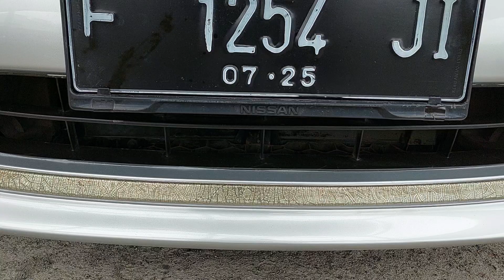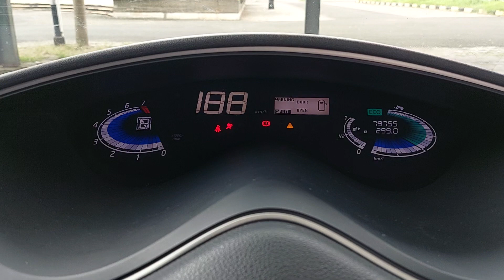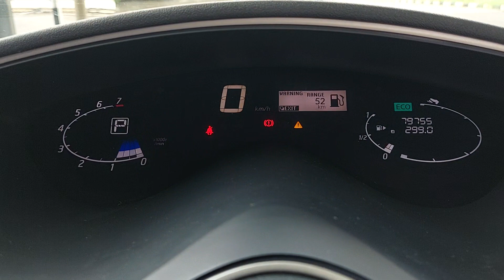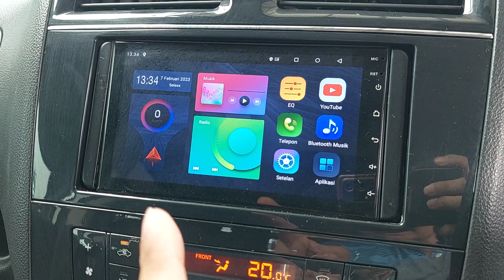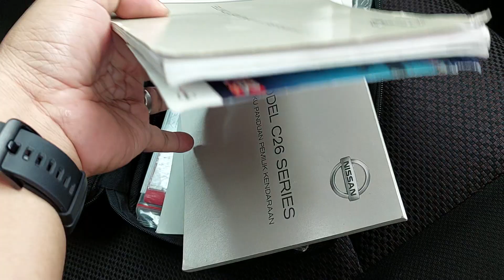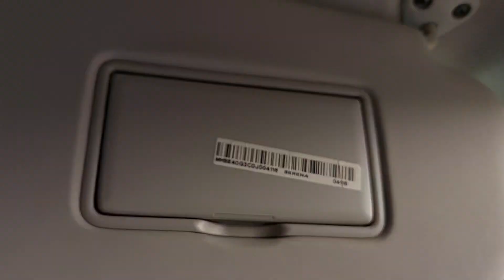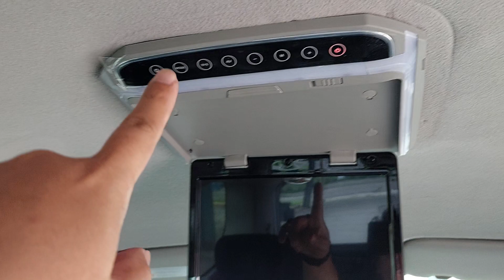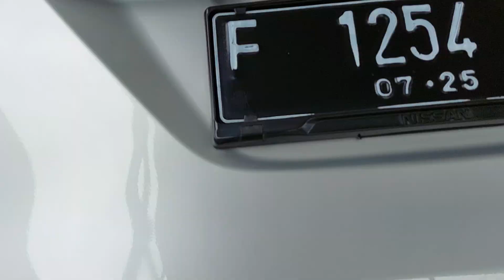[SPECS] NISSAN SERENA 2.0 HIGHWAY STAR MATIC 2013 175JT KM 79RB TIPS DAN TRIK MEMBELI MOBIL BEKAS?!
NISSAN SERENA 2.0 HIGHWAY STAR MATIC 2013 SILVER METALIK (C26) (SOLD)

KM 79xxx
Pajak Hidup sd 14 Juli 2023
STNK dan Nopol sd 14 Juli 2025
Nopol F Cibinong (Genap)
Buku Service, Record Nissan sd KM 19xxx
Cruise Control, Spion Retract, Heat Unit Android TV, Kamera Mundur, LCD TV Plafon, Power Sliding Door (PSD) 2 Pintu.

Garansi Bebas Banjir & Bebas Nabrak Besar
Garansi Mesin & Transmisi 1 Bulan

Silahkan Hubungi & Kunjungi :
Zal Motor, Showroom Mobil & Truk
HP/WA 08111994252